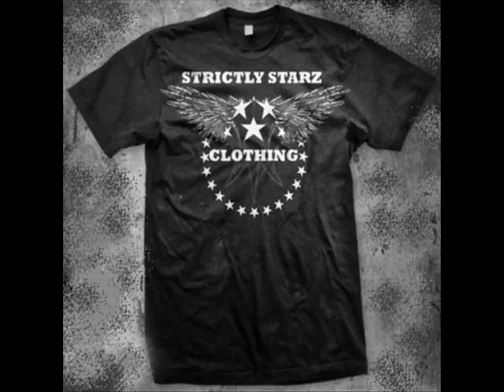5 MINS BY X YLE STRAIGHT HOOD TV DVD